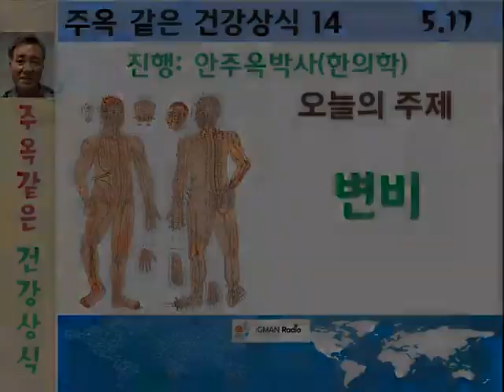주옥같은 건강상식 14 중생당 안주옥 박사